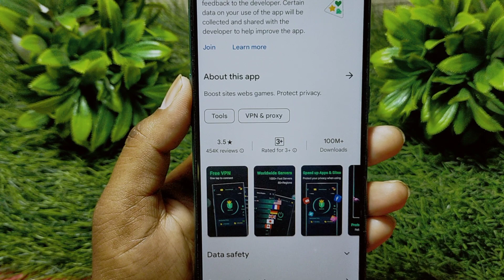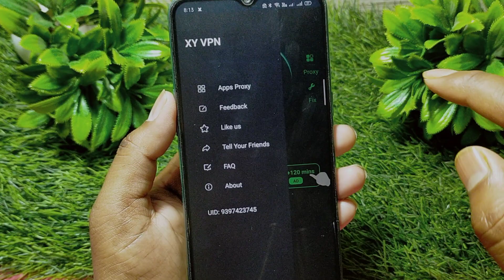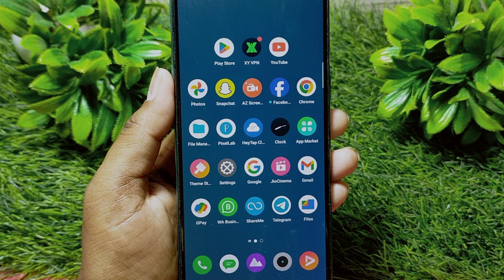Xy Vpn App Kaise Use Kare || How To Use Xy Vpn App || Xy Vpn App Kaise Chalaye